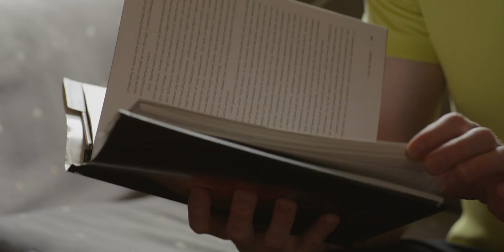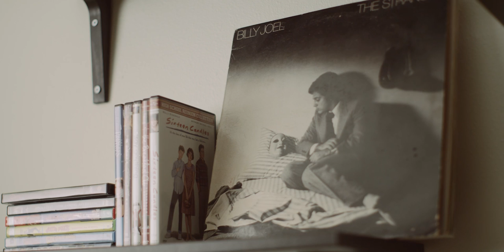Mars One Way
There were 200,000 people who applied to participate in a project called Mars One. It's a private enterprise to establish a permanent human settlement on Mars and film a reality show along the way. The idea is to go in crews of four starting in 2024. The thing is, right now the technology can only get them there. "Mars One Way" documents the thoughts and theories of Five hopeful Mars One astronauts as they contemplate the reality of leaving planet Earth forever, for a new home on Mars.

Cast in order of appearance: Cody Reeder, Casey Hunter, Will Robbins, Katelyn "Kitty" Kane, Ken Sullivan, Becky Sullivan, Calvin Juárez
Directed by: Skylar Nielsen
Interview: Doug Fabrizio
Produced: Elaine Clark, Doug Fabrizio, Skylar Nielsen
Editing: Catura Jenson

A Vita Brevis Films Production in association with Video West.

Learn more about Mars One: mars-one.com
Music:God is an Astronaut: All is Violent All is Bright
This will Destroy You: They Move On Tracks of Never-Ending Light
God is an Astronaut: Frozen Twilight